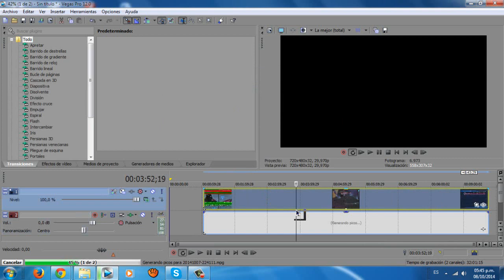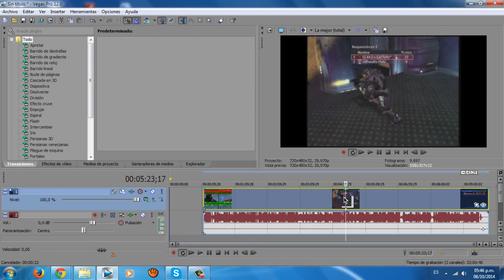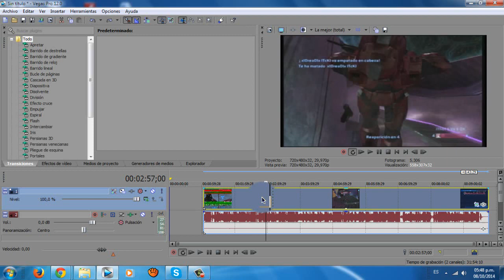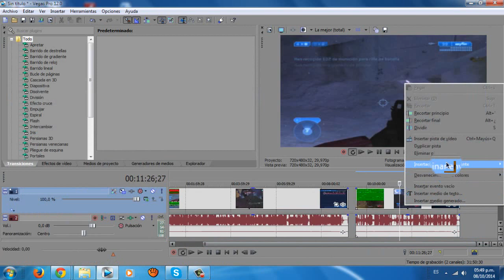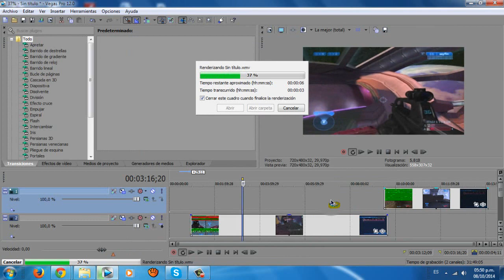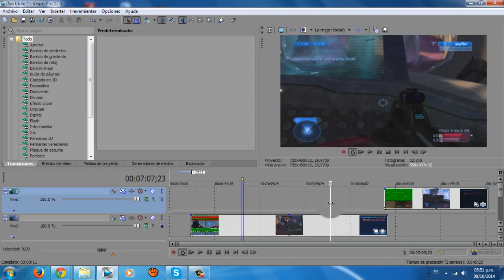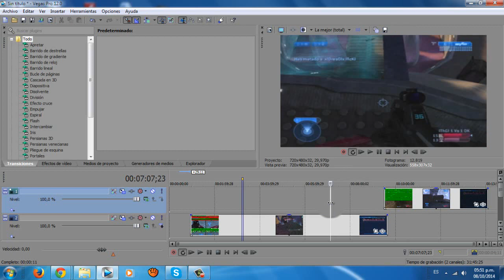Como Eliminar Los Bordes Negros De Un Vídeo | Sony Vegas Pro 12